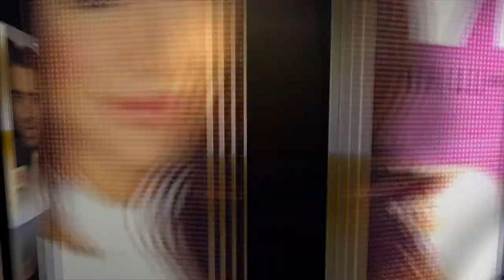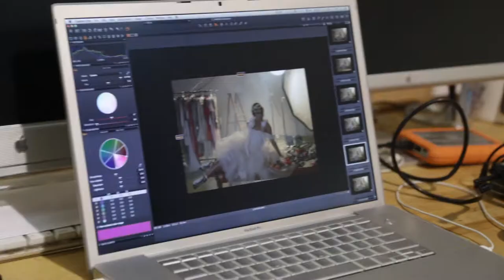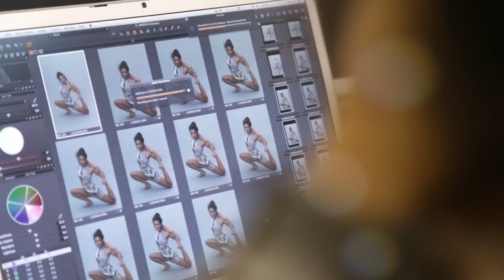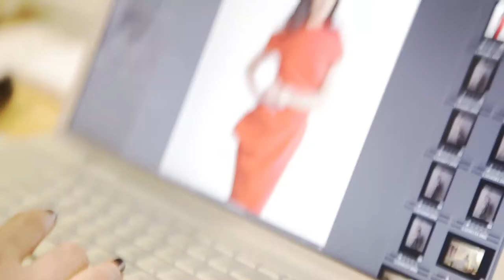APTV: ANOKHI Magazine's Spring Issue Cover Shoot With Nazneen Contractor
Catch the behind the scenes action of ANOKHI Magazine's annual spring beauty issue cover shoot. This year the 2014 cover model goes to Hollywood actress, 'Star Trek Into The Darkness' and '24' star, Nazneen Contractor.

Nazneen talks to ANOKHI Pulse TV about her insider beauty secrets for hair and skin, beauty items she cannot live without and her definition of true beauty.

And to watch Nazneen's one-on-one Open Chest interview with ANOKHI MEDIA's Founder/President and CEO, Raj Girn